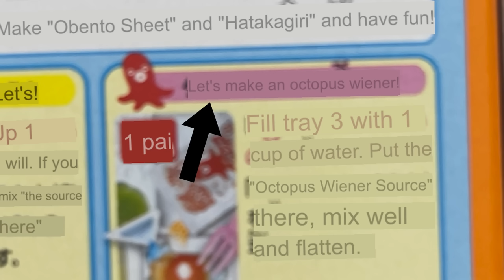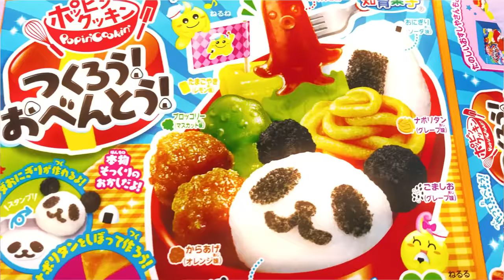I Tried POPIN' COOKIN' and everything went wrong